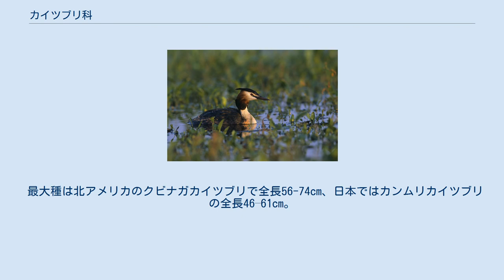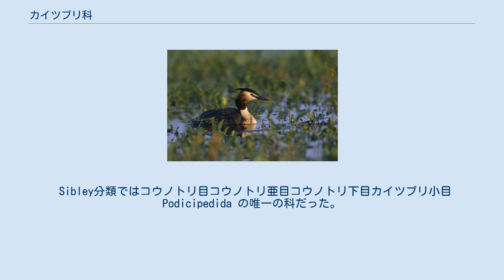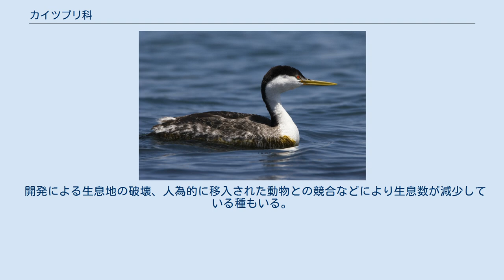カイツブリ科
カイツブリ科（カイツブリか、学名 Podicipedidae）は、鳥類カイツブリ目 Podicipediformes の唯一の科である。
 アフリカ大陸、北アメリカ大陸、南アメリカ大陸、ユーラシア大陸、アイスランド、アイルランド、イギリス、インドネシア、オーストラリア、日本、ニュージーランド、マダガスカル。
 最大種は北アメリカのクビナガカイツブリで全長56-74cm、日本ではカンムリカイツブリの全長46–61cm。
全身は羽毛で密に覆われる。
翼は長いうえに薄い。
 足は後方に位置し地表では直立することも難しいが、水中では大きな推進力を得ることができる。
趾は幅広く（弁足）これによりより多くの水を掻くことができる。
また脚および趾は柔軟性が強く、様々な方向に水を掻くことができる。
 卵は白や淡黄色の殻で覆われる。
 湖や池沼に生息する水鳥であるが、冬季になると海洋に生息する種もいる。
排他性が強く縄張りを形成する。
飛翔はあまり上手くなく、水面から飛翔するには水面を長く助走する必要がある。
また数種は飛翔する事ができない。
 食性は動物食で、昆虫、甲殻類、軟体動物、魚類などを食べる。
水中にいる獲物を潜水して捕らえる。
水生植物や杭に固定した水生植物を積み上げた逆円錐状（水面では皿状に見えるが、大部分は水中に沈んでいる）の巣を作り、卵を産む。
卵はばらばらに孵化する。
親鳥は雛を背に乗せて育て、雛を背に乗せたまま潜水も行う。
 伝統的に、1科でカイツブリ目を形成していた。
 姉妹群はフラミンゴ目である。
カイツブリ目+フラミンゴ目系統は、現生鳥類の中で古顎類・キジカモ類の次に分岐した小さい系統メタヴェス Metaves の一員である。
 アビ目と共通点が多いため、古くは近縁と考えられることもあったが、系統的には離れており、水生による収斂進化の結果である。
 Sibley分類ではコウノトリ目コウノトリ亜目コウノトリ下目カイツブリ小目 Podicipedida の唯一の科だった。
コウノトリ下目は現在の分類で言えば水鳥クレード（アビ目・ペンギン目・ミズナギドリ目・コウノトリ目・ペリカン目）・カイツブリ目・フラミンゴ目・ネッタイチョウ目からなっており、カイツブリ目とフラミンゴ目に多少の近縁性を認めた初期の研究と言えるが、Sibleyらはカイツブリ科と残りのコウノトリ下目全体とが姉妹群だと考えていた。
また、水鳥クレード・カイツブリ目+フラミンゴ目・ネッタイチョウ目の3者間は実際には特に近縁ではない。
 6属約20種が現生する 。
このほか3種が近代に絶滅した。
 開発による生息地の破壊、人為的に移入された動物との競合などにより生息数が減少している種もいる。